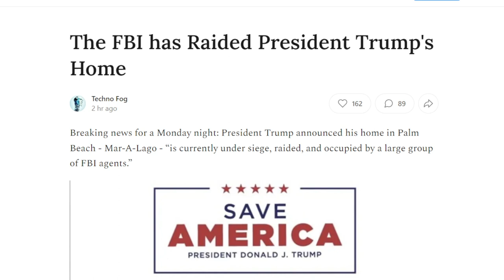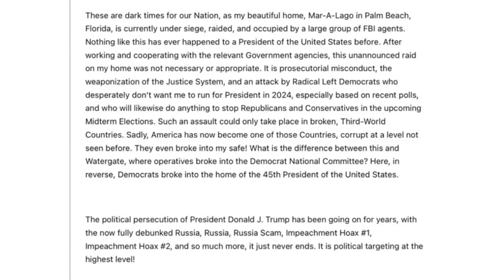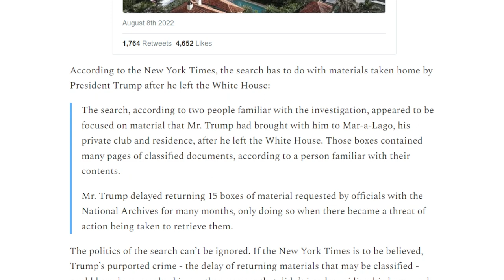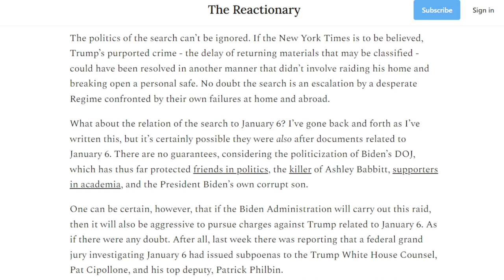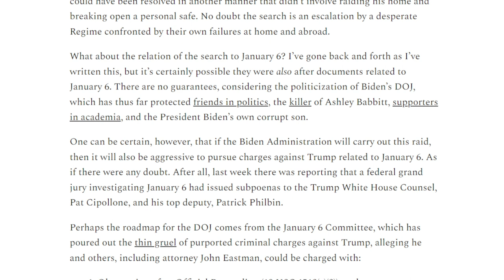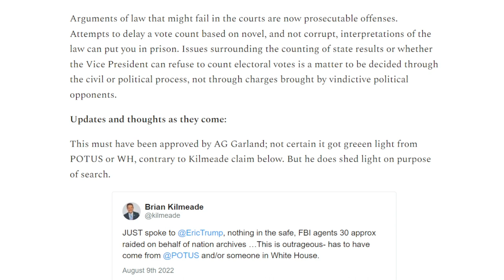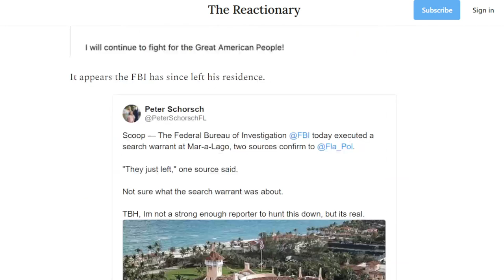Trump RAIDED by FBI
Breaking news for a Monday night: President Trump announced his home in Palm Beach - Mar-A-Lago - “is currently under siege, raided, and occupied by a large group of FBI agents.”

- 30 FBI agents raid took place at 10:00 AM.
- The raid is regarding 15 boxes of classified info.
- Trump was in NY at the time.
- White House was not given notice.
- Raid was Court Authorized.
-  Secret Service knew ahead of time.